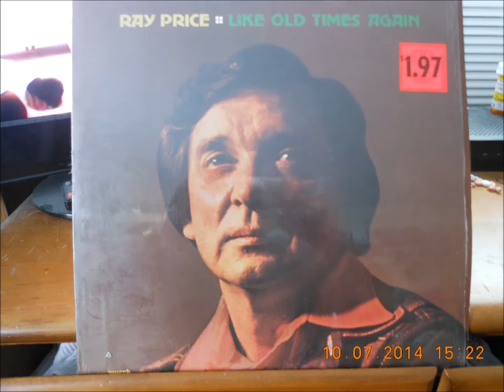Ray Price Living Every Man's Dream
From 1974 Like Old Times Again album  -- Copyright Disclaimer Under Section 107 of the Copyright Act 1976, allowance is made for "fair use" for purposes such as criticism, comment, news reporting, teaching, scholarship, and research.